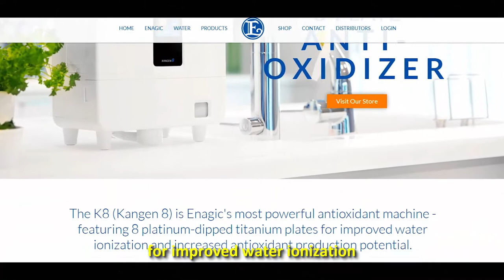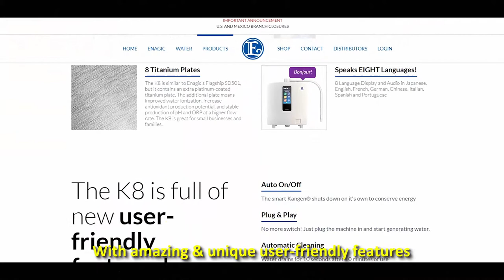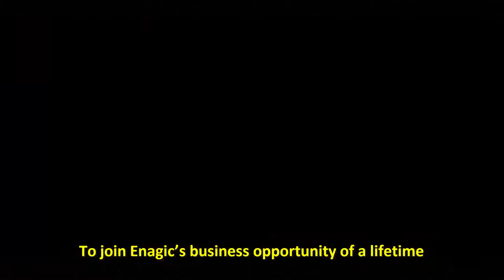Steve Nguyen – The Mighty K8 – KLVTV - Vietnamese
HEALTH IS WEALTH – Steve Nguyen

Enagic Kangen Water Mighty - K8

KangenInsiderTV

Video Produced By:
iBuildSchools